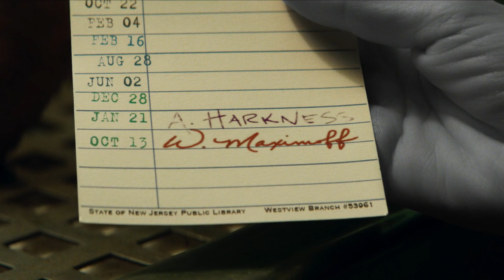Agatha Episode 1 Review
Episode 1 Review of Agatha All Along (originally recorded Sept 24,2024 Livestream).  Sorry for the delay.   I will always cover these on my livestreams, pre-editing.   The show is terrible and I will be releasing my video about what Marvel Supernatural Lore and Concepts should have been used to world build, instead of this dumpster fire. Not sure how in depth I will continue to edit videos for this show in particular.

Join us and help me preserve the lore, canon & continuity of original Marvel & Star Wars as created and intended by Stan Lee & George Lucas.

The videos and this Youtube channel in general may contain certain copyrighted works that were not specifically authorized to be used by the copyright holder(s), but which we believe in good faith are protected by federal law and the fair use doctrine for purposes such as criticism, comment, news reporting, teaching, parody, or research, is not an infringement of copyright. All video is for educational and entertainment purposes only.

Samuel Kim Music - X-Men Music Theme Arranged & Composed by Samuel Kim Music